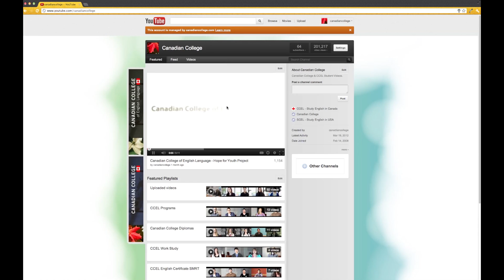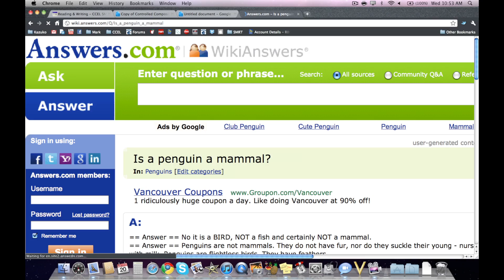Canadian College of English Language - SMRT